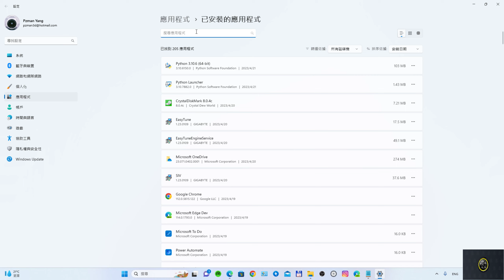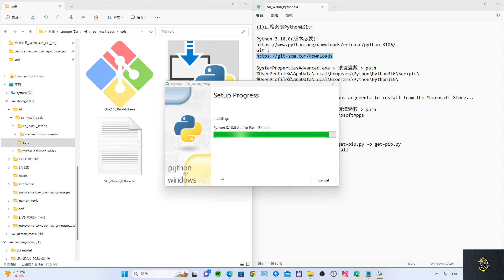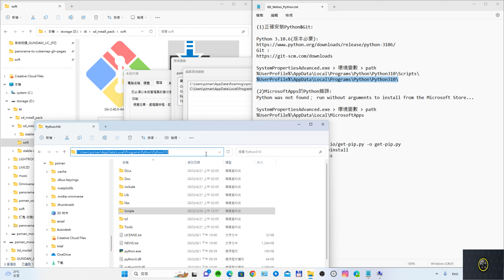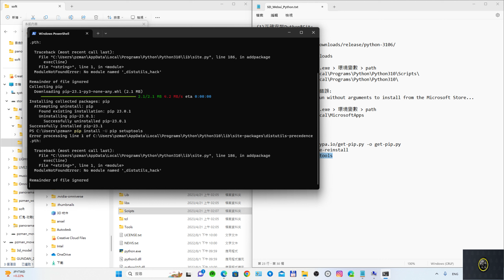sd web ui - python clean install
相信有些人在安裝sd webui的時候遇到python的安裝卡關,發生這問題的最大主要原因在於sd webui需要使用Python 3.10.6這個版本,如果你安裝最新的3.11可能就卡了,這個教學教你如何從移除python一個全新的開始並檢查環境變數還有修復pip等完全步驟,這個做完應該就順利了.

如果你是執行到"webui-user.bat"安裝到一半卡住的,請安裝教學影片處理好你電腦的Python環境,直接到"venv"裡面把檔案都砍了重新執行"webui-user.bat"即可.

如果你電腦因為各種需求需要特定版的Python的條件下請找其他方法處理這邊不做其他安裝延伸說明.

Win+R › SystemPropertiesAdvanced.exe › 環境變數 › path
增加 : %UserProfile%\AppData\Local\Programs\Python\Python310\Scripts\
增加 : %UserProfile%\AppData\Local\Programs\Python\Python310\

(2)MicrosoftApps的Python錯誤:
Python was not found； run without arguments to install from the Microsoft Store...

刪除 : %UserProfile%\AppData\Local\MicrosoftApps

(3)ModuleNotFoundError:

python get-pip.py --force-reinstall
pip install -U pip setuptools